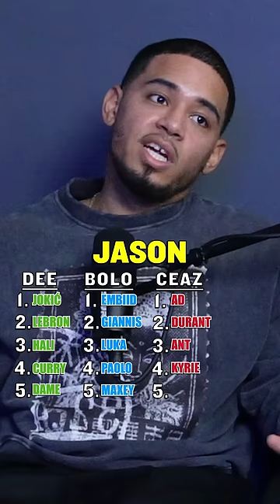Which NBA All-Star lineup was the best?! 👀